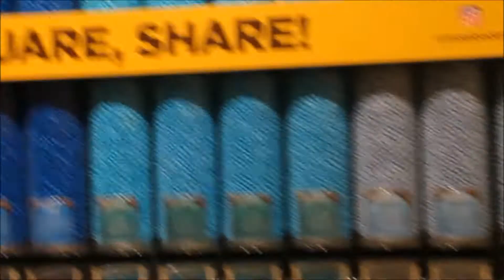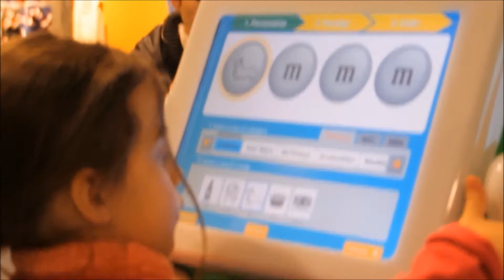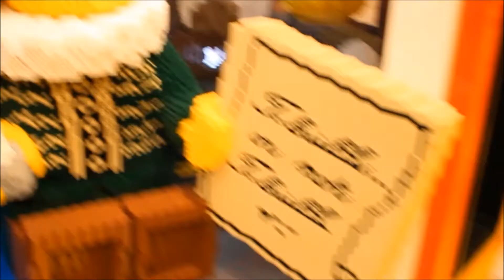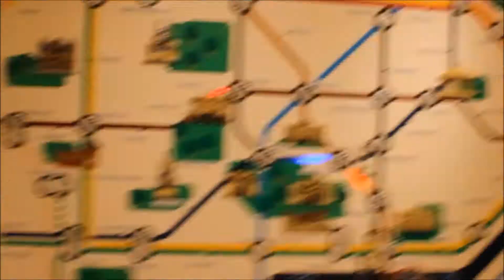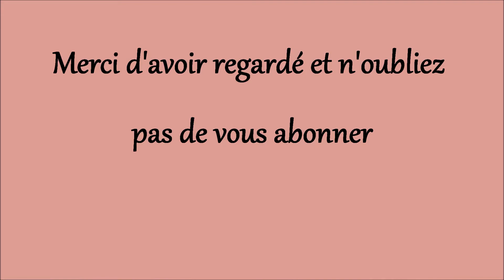❤❤ VLOG LONDRES PARTIE 2 ❤❤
Mon groupe Facebook cliquez ici 😊

soumsoum20
Livraison Gratuite à partir de 30E d'achat